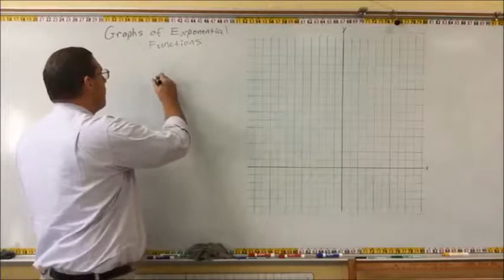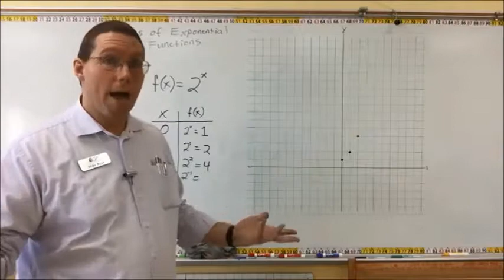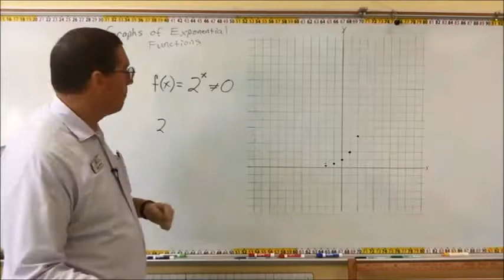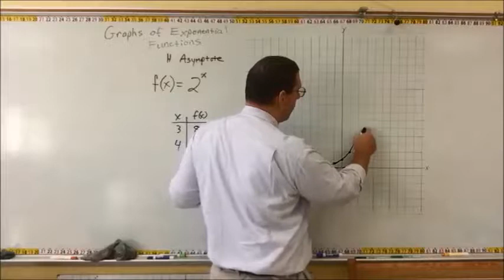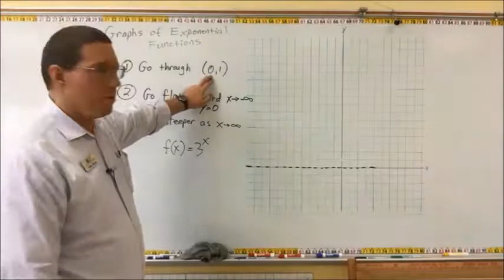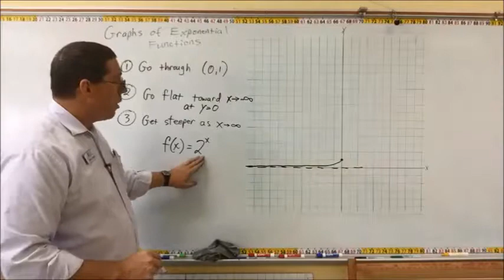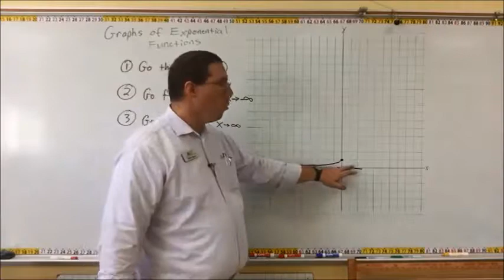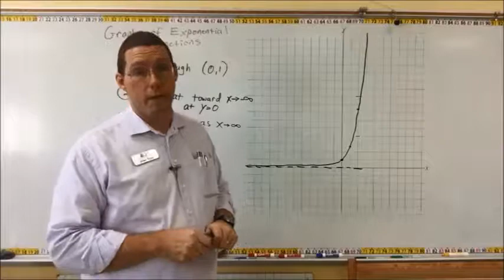Graphing Basic Exponential Functions - Mr. Ryan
Mr. Ryan shows how to graph basic exponential functions (parent functions).